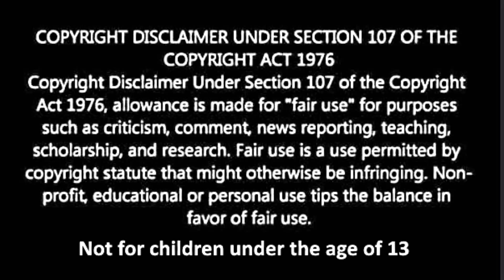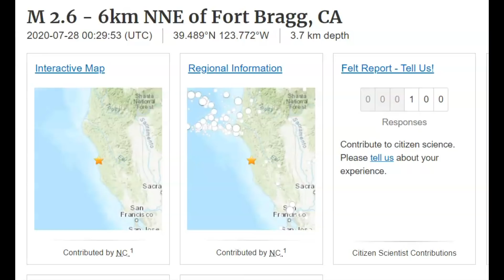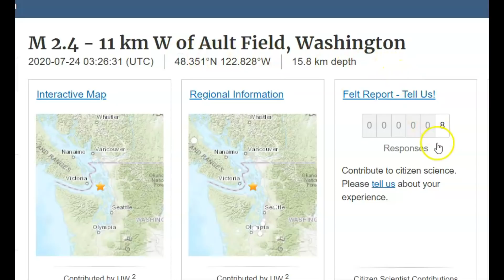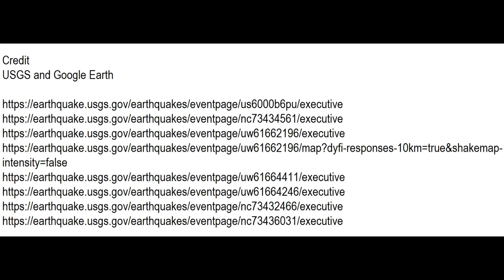Earthquake M 4.1 off the Coast Northern California, Fort Brag and Washington